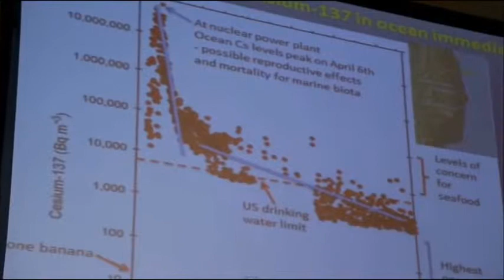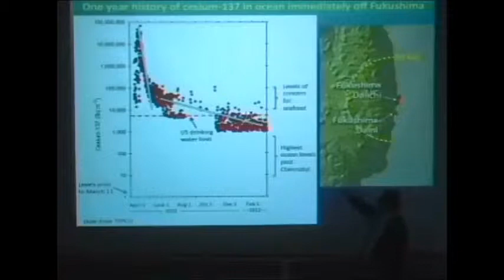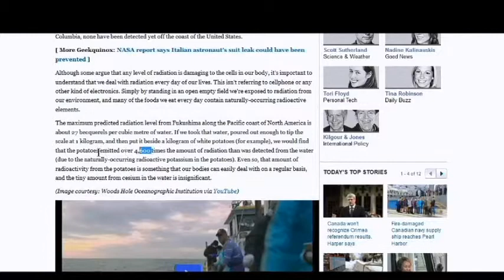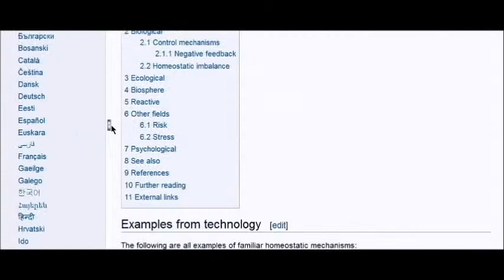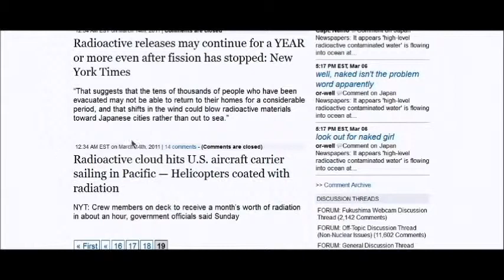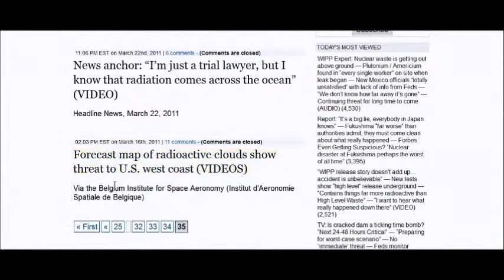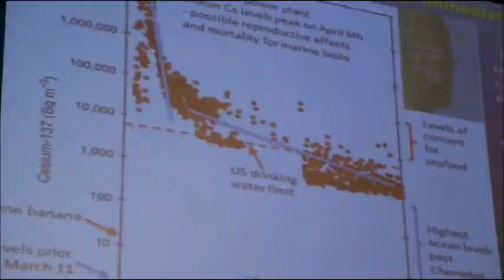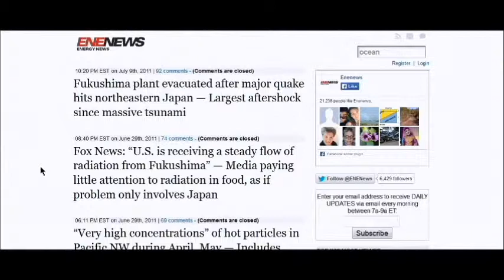Main Stream Media Hoaxed by Ken Buesseler Pt 1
Gullible Fable Draws media like fly's to sugar water , BBC , Yahoo , PBS got hoaxed recently by the The Great Ken Buesseler. a Senior Scientist. and Marine Chemistry & Geochemistry representing Woods Hole Oceanographic Institution who loves to game the media with his amazingly uncomplicated statements cesium 137 turns into potassium 40 when it gets a 1000 miles out to sea and the main stream media fell for it again . MSM then starts gleefully regurgitating it that keeps the masses from comprehending the subject , who will fall victim to Ken next ? PBS _ Fishing for data in the radioactive waters off Fukushima Yahoo BBC

The death-streams have been recorded by Canadian Govt depositing the death plumes 9 days later around the entire coast of BC Canada and it has continued for almost a 1000 days

DCA - recent write up and links to 2 videos DCA Cancer killer - Dichloroacetate: University of Alberta Doctors Discover A Cure For Cancer